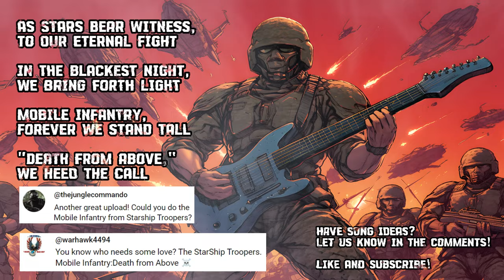Mobile Infantry - Death from Above | Metal Song | Starship Troopers | Community Request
For citizenship, we pay the ultimate price.

Have song ideas? Comment the topic and the music genre!

The song and the art are AI generated as follows:
Art - Midjourney

[Verse 1]
Armor locked, our mission clear in sight
Powered armor suits, we prepare for the fight
Across the stars, to distant planets we dive
For the Federation, we sacrifice, we strive
With a leap from the heavens, into the fray
"Death from Above," we proudly say
Against the Bug swarm, our valor we prove
For humanity's future, relentlessly we move

[Chorus]
Death from above, in the sky we reign
Through the darkness, amidst the pain
For the Federation, our lives we give
Death from above, for this we live

[Verse 2]
Beneath alien skies, on foreign sand
Together we stand, a formidable band
Through the maw of hell, our enemies we face
In our hearts, fear has no place
The Bug's hive, with fire we sear
For our fallen comrades, we shed no tear
Victory's price, in blood and sacrifice

[Bridge]
From orbit's embrace, to the warzone we leap
Over hostile terrain, our vigil we keep
With every descent, our legend grows
"Death from Above," the galaxy knows

[Outro]
As stars bear witness, to our eternal fight
In the blackest night, we bring forth light
Mobile Infantry, forever we stand tall
"Death from Above," we heed the call